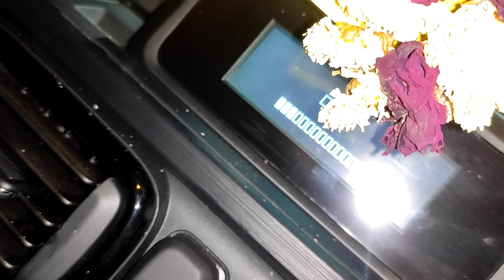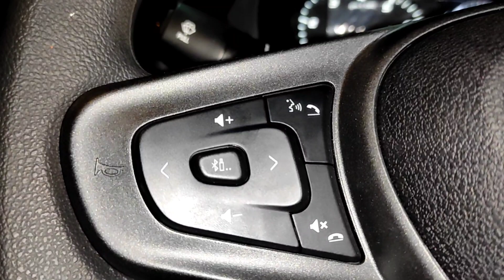Tata Punch Steering Mounted Controls 🚙